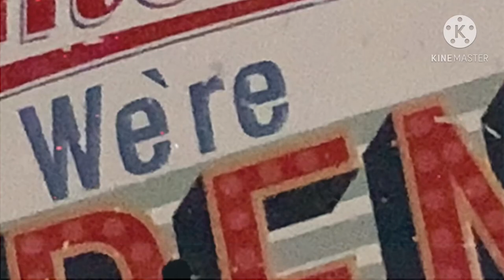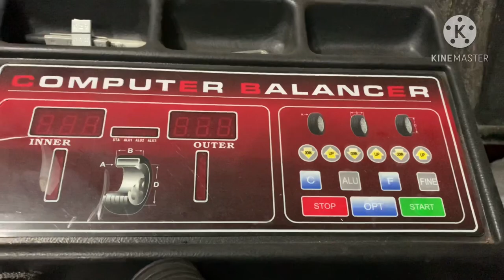Banawe Red Bee Home Garage | Wheel Collections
my passion, my Happiness